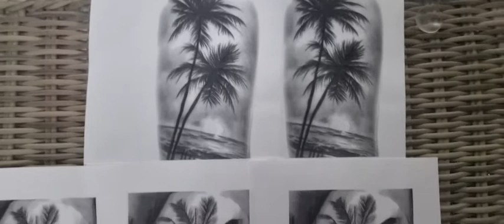antes de empezar la sesión de Realismo lamina de @,Fusionartetattoo estudió con 22 años Realismo 😱🔥